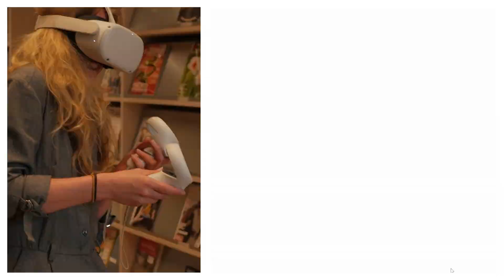ROZET SPEELT VR - Richie's Plank Experience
Rozet speelt Richie's Plank Experience! Wie durft het aan om de plank te belopen in Deel 2?